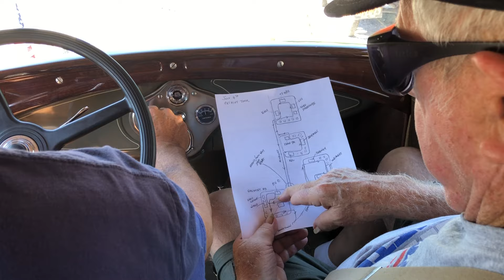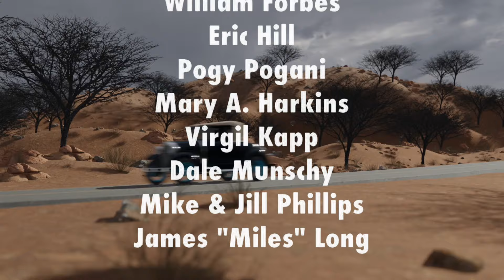Antique Model A Ford car club stands up for Liberty and puts on their own 4th of July parade anyway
The 2024 Sonora A's Patriot Tour.  This tour through the downtown and shopping areas of Tuolumne county has become an annual tradition for the Sonora A's Model A Ford car club.  The Sonora A's is a special club full of VERY patriotic Americans who showed the California state governor they could do it safely.  The Sonora A's now does the Patriot Tour every year in honor of the greatest nation on the planet- The United States of America.

Patriotism to me is a very deep-felt sense of duty and love for what I believe to be the greatest nation there ever was.  I believe it is a responsibility to people, but mostly to God that this nation not perish.  It isn't "schtick", I really do LOVE this country, and not afraid to say so.  And the freedoms given to us and the Constitution are not negotiable, not even in times of sickness.  That's my view as a guy with autism who admittedly, sees things a bit differently, and not everyone shares that view.  And, that's OK.

Thank you to the contributors of this channel for making this possible!
Valued monthly contributors:

Perry L. Wilson (MEGA donor)
Mark Limmer (MEGA donor)
Bruce Rice (MEGA donor)
Richard Varian
Louis Wilner
Nicholas W. Olson
John Hoffman
Replications Company
Ben Evans
Jeremy Latsko
Roger Green
Scott Fabel
Steve Barnacle
Michael Maxwell
Thomas Weber

Special thanks to key contributors:

William Forbes
Pogy Pogani
Mary A. Harkins
Virgil Kapp
Dale Munschy
Mike & Jill Phillips
James "Miles" Long
And Model A expert Carmen Gianforte

"I AM the Warranty"